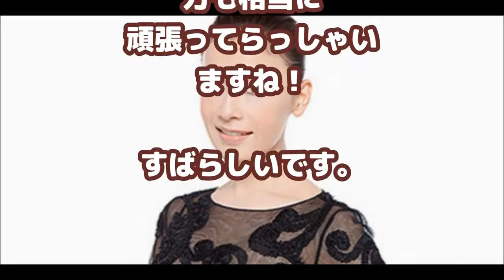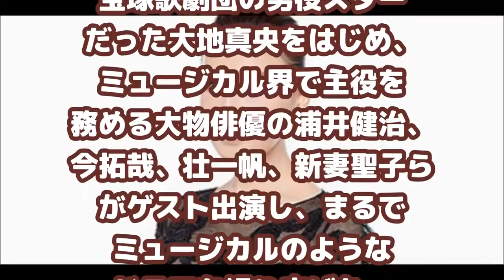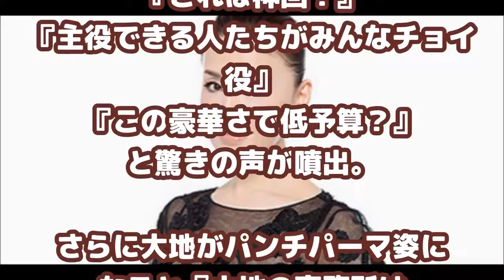【勇者ヨシヒコ腹筋崩壊シーン６】今最も旬な俳優「菅田将暉」登場！忍者くそわろたｗｗｗ【見えてないシリーズ再びｗｗｗ】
木根さん出てたのもわろたわｗ 関連 twitter、facebook、ニコニコ動画、youtube、おもしろ動画、腹筋崩壊、馬鹿動画、神動画、海外おもしろ動画、海.

こんなん草生える 関連 twitter、facebook、ニコニコ動画、youtube、おもしろ動画、腹筋崩壊、馬鹿動画、神動画、海外おもしろ動画、海外 馬鹿、テ.